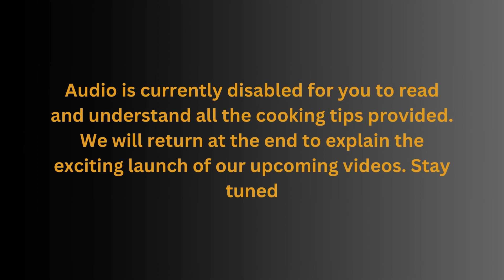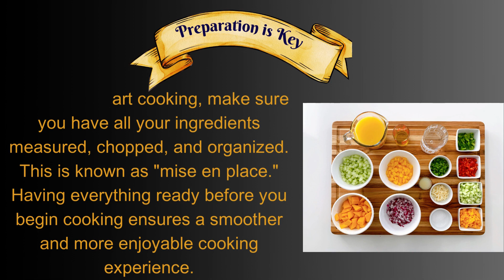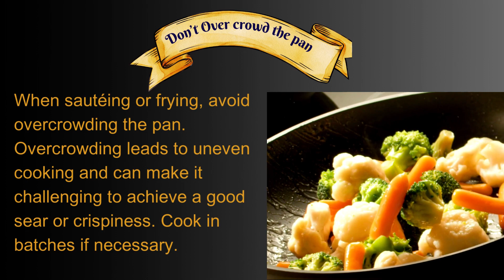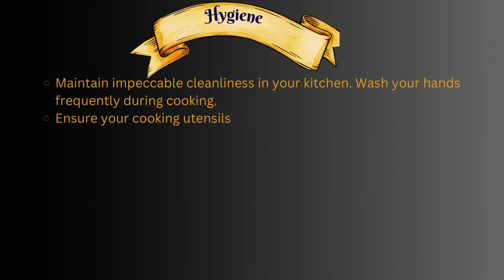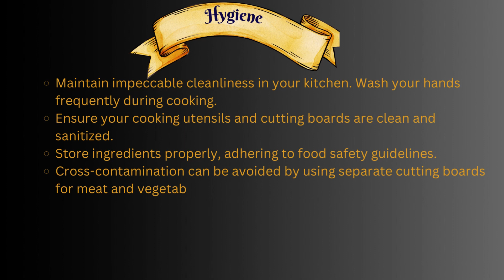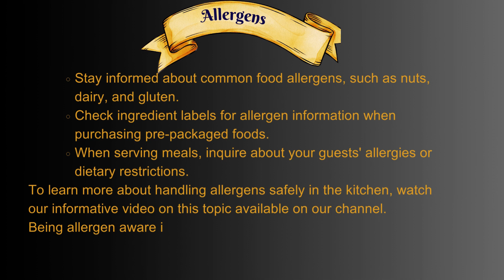Unlock the Secrets of Culinary Mastery with These Essential Cooking Tips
In this video, we delve into the core principles of successful cooking. From meticulous preparation to heat control, tasting as you go, and more, these tips are the backbone of culinary excellence. We also discuss the importance of hygiene and allergen awareness in the kitchen for a safe and enjoyable cooking experience.

And that's not all! We have a special announcement coming up at the end of this video, so stick around to learn about our upcoming videos.